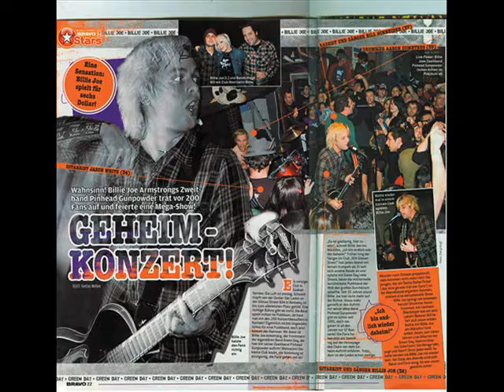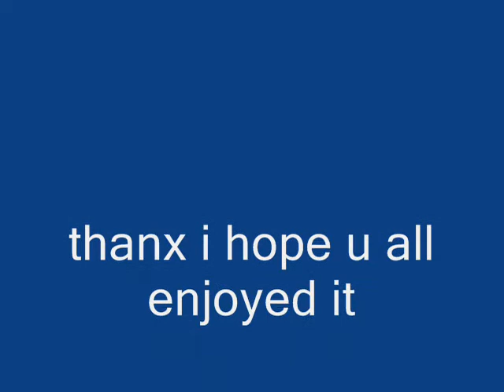pinhead gunpowder Find My Place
sorry for all the Green Day pics.